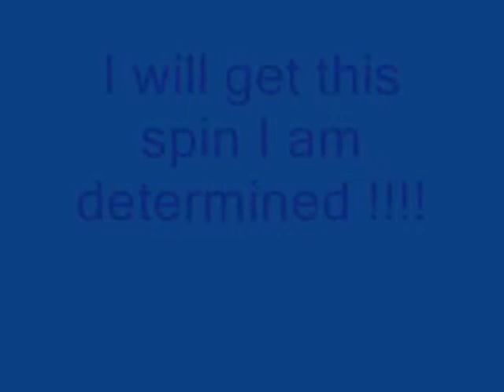Backspin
Not the best spin in the world.I can't get it twice in a row !!